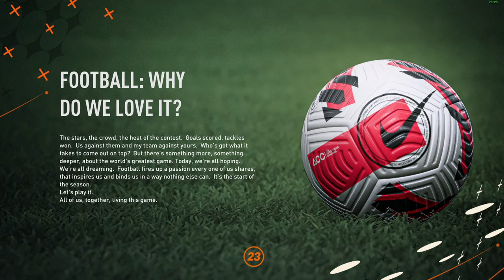Khẳng định vị thế bản thân | Quang Hải vươn tầm thế giới | FIFA 23 | Tập 03 | Nhạc trưởng Besiktas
Lịch Stream:
- 14h và 20h hàng ngày

Cấu hình máy:
- VGA: Asus ROG Strix RTX 3070 Ti 8G OC gaming
- Nguồn: MSI MPG A850GF 850W - 80Plus Gold
- Tay cầm: Xbox One